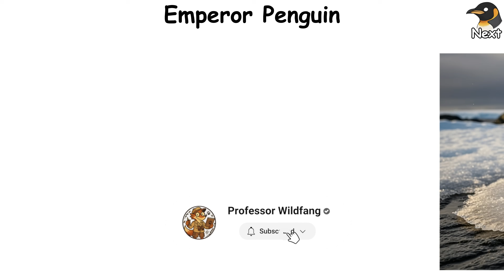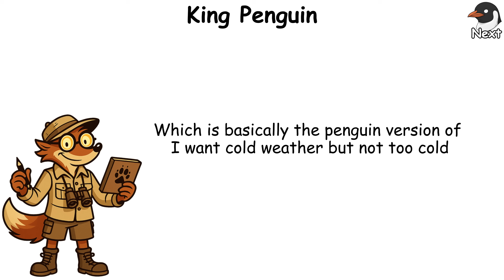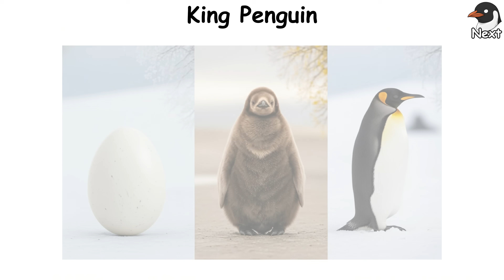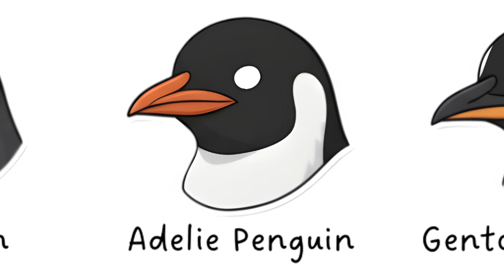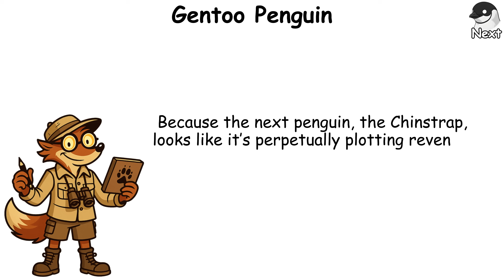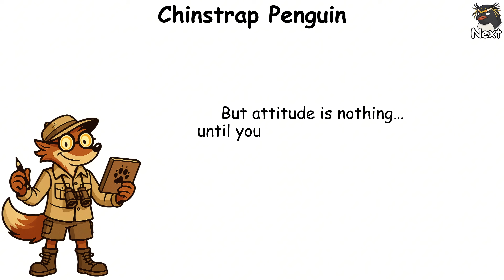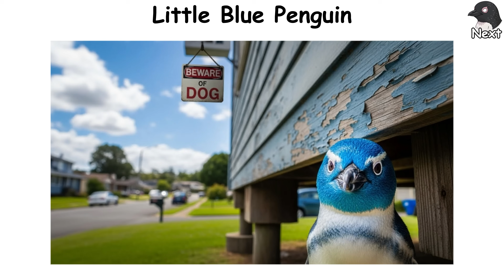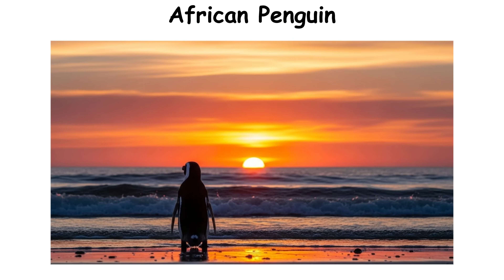Every Penguin Species Explained in 8 Minutes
🌍 Every Penguin Species Explained in 8 Minutes — from Emperor to Little Blue.

📚 Dive into the icy, chaotic, and surprisingly diverse world of penguins in Every Penguin Explained in 08 Minutes. From the towering Emperor Penguin to the tiny Little Blue, this video breaks down all major species with fast-paced explanations, fun facts, and stunning visuals. If you’ve ever wondered what makes each penguin unique — size, behavior, habitat, or personality — this is your ultimate crash course.

🐧 You’ll learn about their wild adaptations, their unbelievable survival strategies, and the hilarious quirks that documentaries never fully explain. Whether you’re searching for “types of penguins,” “how many penguin species exist,” or simply looking for a quick and complete guide to penguins, this video delivers everything in a clear and engaging way. Perfect for wildlife fans, students, nature lovers, and anyone curious about these iconic birds.

🎬 Get ready to dive into icy worlds and discover the wild lives of every penguin species ❄️.

Chapters:
00:00 - Emperor Penguin
01:03 - King Penguin
02:11 - Adelie Penguin
03:07 - Gentoo Penguin
04:07 - Chinstrap Penguin
05:06 - Rockhopper Penguin
06:00 - Little Blue Penguin
07:02 - African Penguin
07:54 - Next Episode
07:58 - Please Subscribe

💭 Which penguin surprised you the most?

👉 Watch until the end and discover every hidden detail.